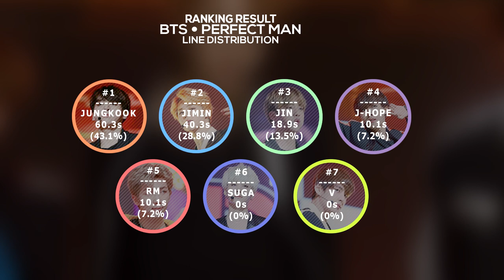BTS - PERFECT MAN (Line Distribution) Kpop Cover Project #10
i love this song this is one of my fav shinhwa songs ❤0❤
I hope you like it ❤

BANGTAN LINE DISTRIBUTION
JUNGKOOK
V
TAEHYUNG
SUGA
YOONGGI
JHOPE
RM
RAPMONSTER
JIN
SEOKJIN
KPOP LINE DISTRIBUTION
SHINHWA LINE DISTRIBUTION